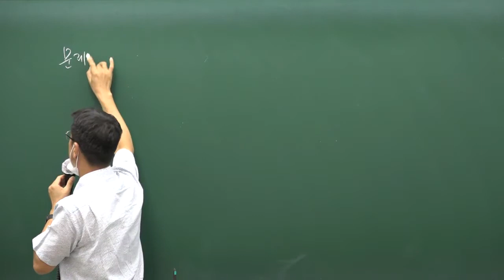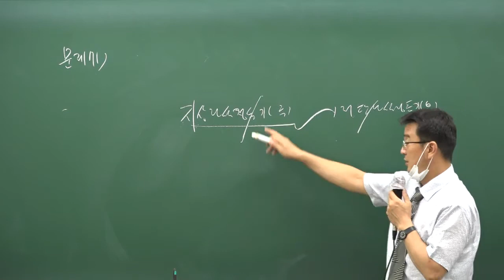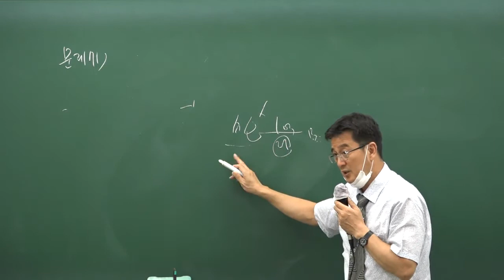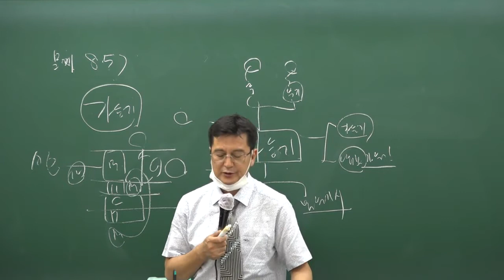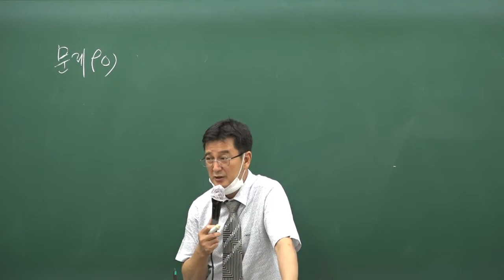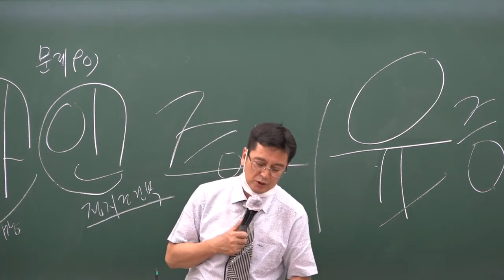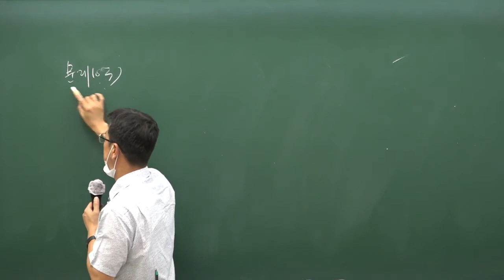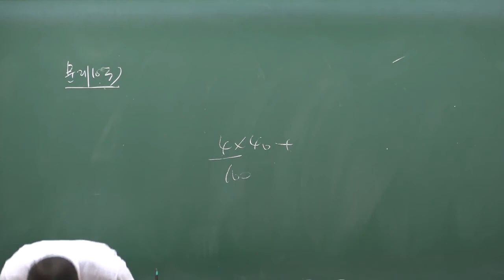공인중개사 부동산공시법 구갑성교수[ 말소등기] 남양주공인중개사학원[합격닷컴]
부동산 공시법의 지존
구갑성 교수님의 강의가 무료제공됩니다.
주택관리사, 행정사, 공인중개사 민법을 강의하시기도 하는 구갑성 교수남의 민법과 공시법의 놀라운 콜라보^^^